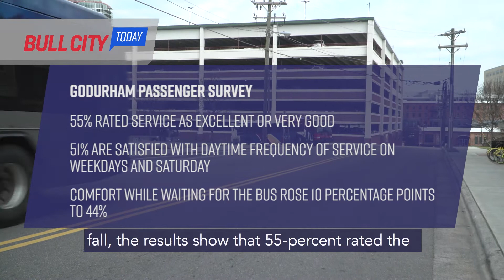Bull City Today - Apr 20, 2018 (ep. 327)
The @GoDurhamTransit On-Board Passenger Survey results are out. Find out how the service ranked in Durham on BullCityToday.